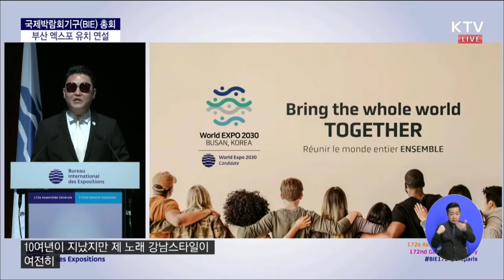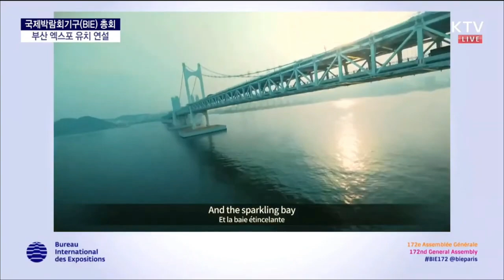2030부산엑스포 유치를 위한 총력전, 현재 사우디와 경합, 올림픽과 월드컵에 이어 공식 엑스포도 유치하기를 기대합니다. 대한민국 화이팅!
2030부산엑스포 유치를 위한 총력전,  현재 사우디와 경합, 올림픽과 월드컵에 이어 공식 엑스포도 유치하기를 기대합니다. 대한민국 화이팅!